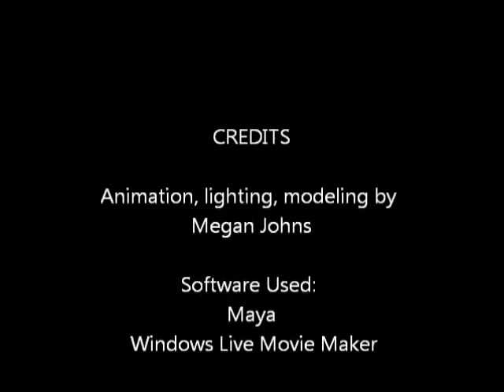Demo Reel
This is a portfolio of my work in 3D modeling and animation.  I am currently looking for a job, so if you know anyone who is hiring for this type of position please let me know!